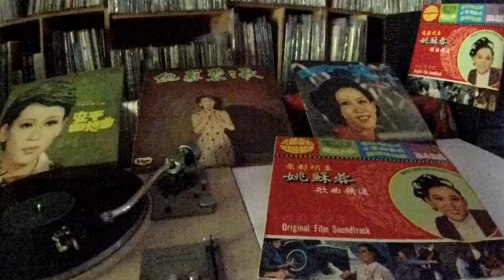鄧麗君 Teresa Teng -- b3 謝謝總經理